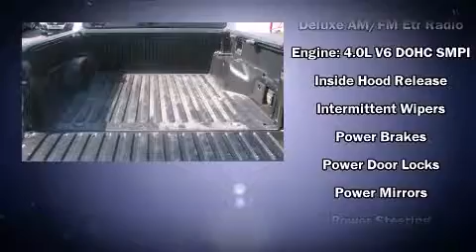2008 Toyota Tacoma PreRunner V6 TRD in Hollywood, FL 33023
Jumbo Auto & Truck Plaza
1640 S. State Road 7,

Introducing the 2008 Toyota Tacoma. This 4 door, 5 passenger truck still has less than 35,000 miles! It features an automatic transmission, rear-wheel drive, and a 4 liter 6 cylinder engine. Toyota prioritized practicality, efficiency, and style by including: front and rear cupholders, 1-touch window functionality, front bucket seats, tilt steering wheel, power door mirrors, an overhead console, and power windows. Toyota also prioritized safety and security by including: dual front impact airbags with occupant sensing airbag, ignition disabling, and ABS brakes. Brake assist technology provides extra pressure when applying the brakes. We pride ourselves in consistently exceeding our customer's expectations. Please don't hesitate to give us a call.